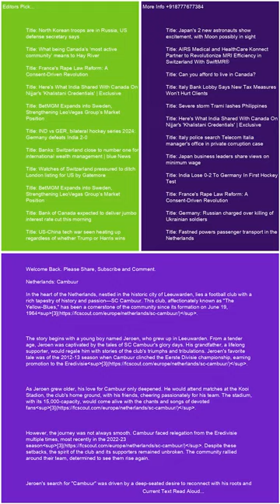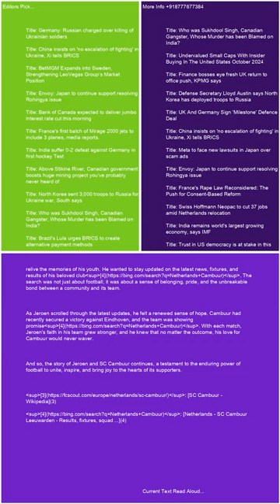Netherlands Cambuur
Trending Keywords in G10 Countries:

Canada:
Lunar phases
Belle
Tottenham
Temps
Whitecaps
Bruce Springsteen
Sutton Foster
Intuit Dome
Ryan Reynolds
Puberty blockers
Moi Rewards
Vikings

France:
Abdelaziz Barrada
Black Ops 6
OGC Nice
Sabah Aib
France Gall
Kering
Manchester United
Demain tout commence
National
Jeremy frerot
François Civil
Ligue des champions
Lyon – Besiktas
Brest Ligue des champions
Barca
Alerte enlévement Santiago
NBA
Turquie
Thomas Guénolé
Aznavour

Germany:
Conference League
Activision
Bayern Barcelona
Türkei
RB Leipzig
Dortmund
Brics
SAP
Champions League
Cl
SWR1
HSV
Moldau
MLS
Formel-1
Checker Tobi
VfL Bochum
Kuba

Italy:
Luciano Darderi
Metsola
Rashford
Twente-Lazio
Matteo Berrettini
Bologna-Milan
Roberto Burioni
Banca Progetto
Marina Berlusconi Certi giudici
Venom
Fenerbahçe - Manchester United
Cobolli
Panathinaikos  Chelsea
San Raffaele
Doomsday film
Santo del giorno
Ron
Barack Obama Eminem
Virtus Bologna
Giorgia

Japan:
Ado
井上尚弥
早川太貴
ドラフト2024
清原正吾
金丸夢斗
ベネトン
今朝丸
石塚裕惺
中村優斗
バルセロナ
菅田将暉
Bリーグ
ガンバ大阪

Netherlands:
Ajax
FC Twente
AZ
Flemming
Noord-Koreaanse troepen
Brand Ede
Feyenoord
Europa League
Joost Klein
Ebusco
Henry van Loon
Ik Vertrek
FC Emmen
Vitesse
Champions League
Cambuur
Fcgroningen
FC Utrecht
NAC
PEC Zwolle

Sweden:
Europa League
Bougainville
Malmö FF
Djurgården
FN
Manchester United
Fascist
Jysk stänger
Skims
Chelsea
DIF
Anna Eberstein
Sri Lanka
Vätternrundan
Champions League
Galatasaray mot Elfsborg
Europa League
Barcelona

Switzerland:
Character.AI
Europa League
St. Gallen – Fiorentina
Wendy Holdener
Conference League
Manchester United
Tesla-Aktie
Babygirl
Stacey Williams
Marina Abramovic
Francois Civil
Manchester City
Atlético Madrid – Lille
Venom
Activision
Alerte enlèvement Santiago
FC Lugano

United Kingdom:
Hearts
Man Utd
Rangers
Black Ops 6
Lunar phases
Scabies
Spurs
Rangers fc
Alfredo Morelos
Chelsea FC
Tim Burton
Heartsfc
Champions League
Fenerbahçe vs Man United
Geoff Capes

United States:
Menendez brothers
Vikings
Europa League
Black Ops 6
Lunar phases
Josh Reynolds
Dallas Mavericks
Slate
Sutton Foster
Chelsea
Amir Abdur-Rahim
Mitch McConnell
Syracuse football
Dejounte Murray
Hawks
James Wiseman
Hornets
Agatha All Along episode 7
Grizzly 399

Trending Keywords in BRICS Countries:

Brazil:
Vasco da Gama x Cuiabá
Maguila
Chelsea
Tottenham
Fases da lua
Avenida Brasil
Luiz Henrique
Lyon
Porto
Rio de Janeiro
Roma
Roma x Dínamo
Athletic Bilbao
Golden State Warriors
Ucrania
Call of Duty
Mega-Sena 2789
Irã

Russia:
Ашан
24 октября праздник
Коркино
Селидово
Салават Юлаев – Торпедо
Лига чемпионов
Nvidia
Барселона
Масло сливочное
Теракт в Турции
Гуф
Зенит
БРИКС
Рауф Арашуков
Глюкоза
Лига чемпионов

India:
Manchester United
Washington Sundar
Venom
Barcelona
Ahoi Ashtami Vrat Katha
Ravichandran Ashwin
FC Barcelona
Jamie Smith
JioHotstar
Barca
Turkey
Justin Trudeau
HUL share price
Nvidia
Bangladesh

South Africa:
Lunar phases
Roma
India Women vs New Zealand Women
Chelsea FC
BRICS currency
Real Sociedad
OGC Nice
Sri Lanka vs West Indies
Drake
Lamine Yamal
Lazio FC
Table Mountain
Pyramids FC